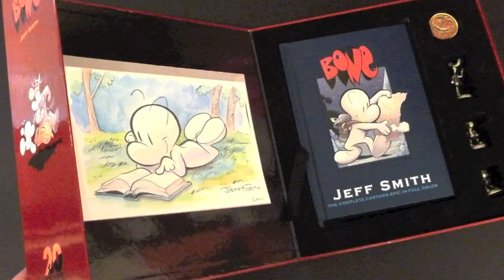Jeff Smith Inks an Original for the BONE 20th Anniversary Box Set